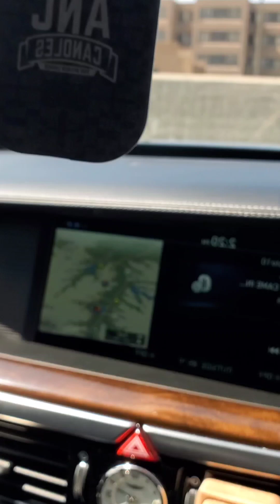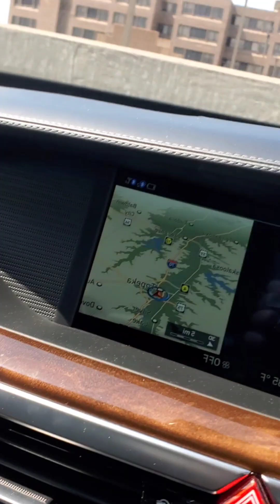Pineapple Fragrance Oil Plus My Carrier Oil.My 30 Days Update To My New Car Air Freshener.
Hello guys! This is the 30 days update of my 3mm car air freshener I hung in my car. This has given me a yardstick to what I can expect in my car air freshener. Also, I talked about the influence of a carrier and fragrance strength that could play a role in the result.

You can also JOIN our facebook group so you will be able to directly message me if you need any help or have any questions.

NOTE: The new and updated PRICE LISTS which include the "Multiple Designs" and "Single Design" can be found in the Facebook group.